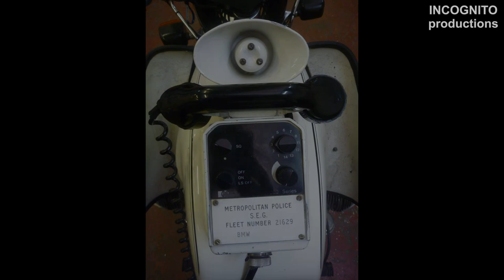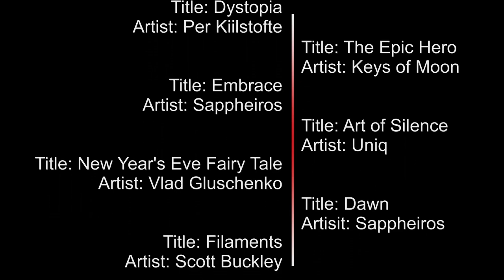Special Escort Group (SEG) documentary (HD)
The Special Escort Group (SEG) is the mobile branch of the Royalty and Specialist Protection (RaSP) division within the Metropolitan Police Service.
This exclusive documentary covers the history of the SEG, from their origins through to the modern day covering their most notable escorts along the way. Find out why they use whistles instead of sirens, what role the Easy Rider plays in their escorts and the many motorbikes they’ve used over the years.

A massive thanks to all who allowed use of their videos and photos.

‘Escorting the Monarch’ by Chris Jagger - Published by Pen & Sword - ISBN: 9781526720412